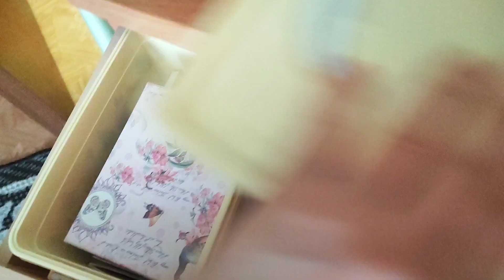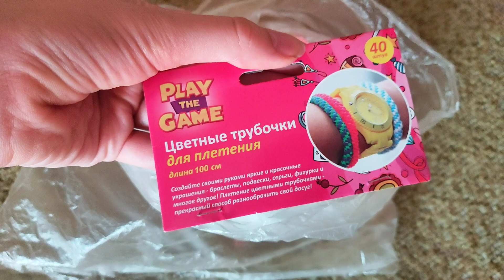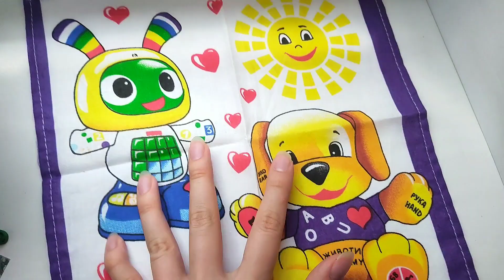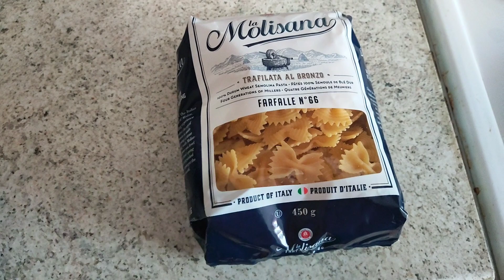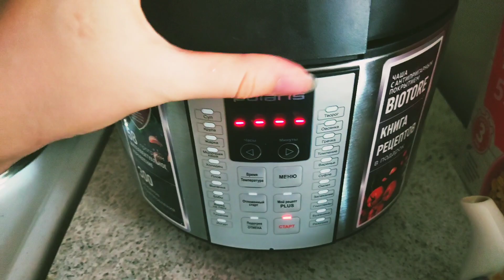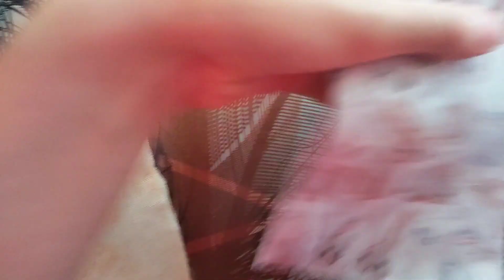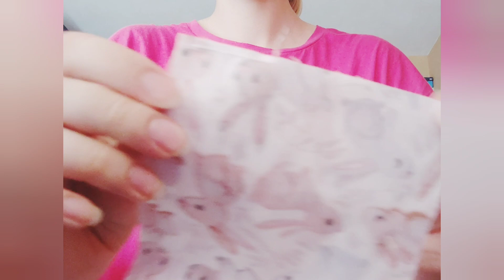🌿VLOG🌿обзор на новых мини реборнов / шьём🧵 готовим🍝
Малышик уже продан ♥️ Ссылка на мой аккаунт на Авито ниже, скоро будут новые куклы)🥳

Привет)🌈
Рада, что ты зашла на мой канал!❤️
ВСЁ , ЧТО ПРОИСХОДИТ НА ВИДЕО ПРО КУКОЛ - ИГРА

ВСЕХ КУКОЛ Я ДЕЛАЛА САМА ИЗ ПОЛИМЕРНОЙ ГЛИНЫ 👀

Приятного тебе просмотра)))🐑